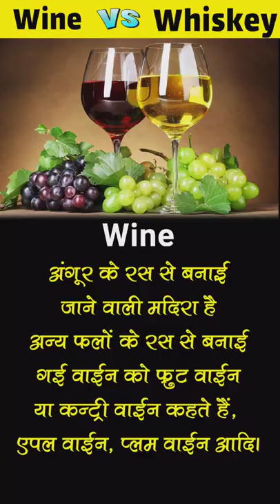Wine 🍷 🆚 Whiskey 🥃 || Facts Hindi